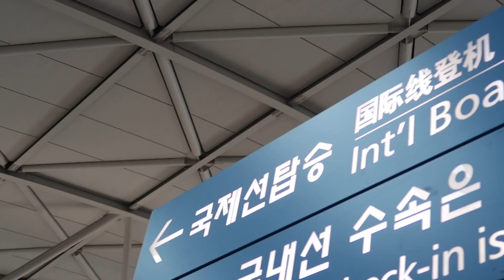European Trip With My Parents (부모님과 첫 유럽 여행)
I traveled with my parents in Europe for the first time and I am very happy I decided to make the time to do it this year rather than later. It was also my first time in many years to spend this many days together alone with my parents, so it was a very meaningful trip :)

Camera 1
Camera 2

Learn Korean from me and my team!

Music info